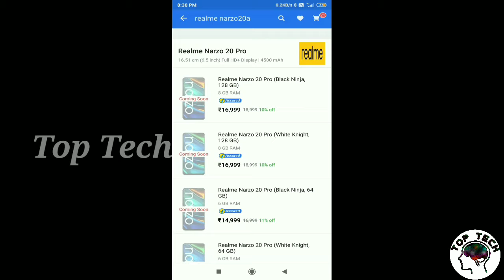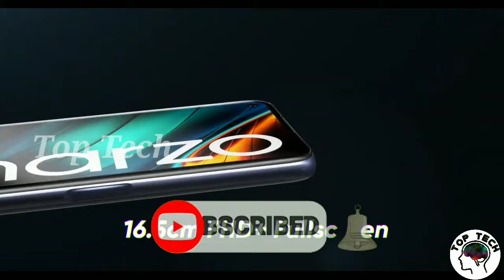Realme Narzo 20,20A,20 pro full review and specification and features in tamil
Hi hello friends welcome to Top Tech Today in our video we are going to see Realme 20 series 3 smart phones full specification.

Buy link

Realme narzo 20 (4gb ram 64 gb rom ) (10,500rs) - Realme Narzo 20 (Victory Blue, 64 GB)

Realme narzo 20 (4gb ram 128gb rom )(11,500rs)-Realme Narzo 20 (Glory Sliver, 128 GB)

Realme narzo 20a (3gb ram 32 gb rom ) (8,500rs)- Realme Narzo 20A (Victory Blue, 32 GB)

Realme narzo 20 a (4gb ram 64gb rom)(9,500rs)-Realme Narzo 20A (Glory Sliver, 64 GB)

Realme narzo 20 pro (6gb ram 64gb rom )(15,000rs) - Realme Narzo 20 Pro (White Knight, 64 GB)

Realme narzo 20 pro (8gb ram 128gb rom )(17,000rs)-Realme Narzo 20 Pro (White Knight, 128 GB)

In our channel we are putting space , tips and tricks , unboxing and review videos ,
Tech related videos , fact videos that many people didnt know and awareness videos , price drop videos , etc.

Stay safe
Don't forget to watch our video

Thankyou .